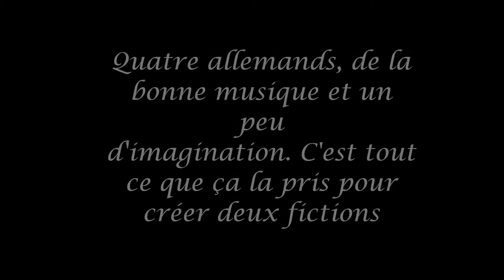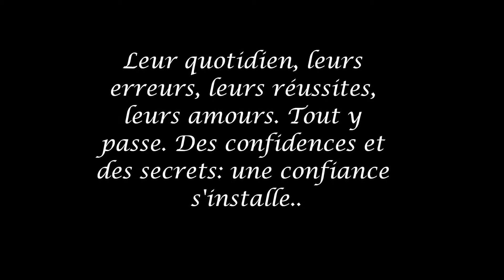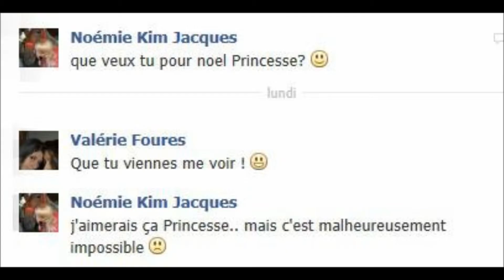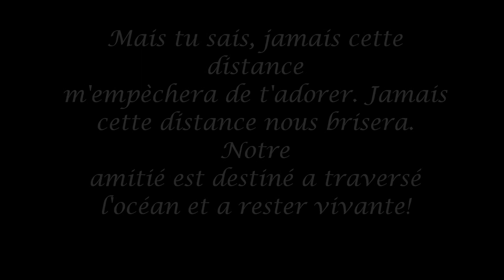Together we're never gonna fall!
Friends 'till the end

Un petit cadeau de noël pour une amie en or!